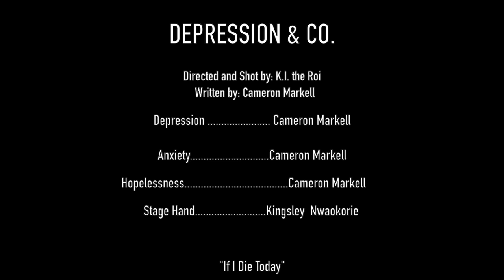Depression & Co. (short film)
௹ song
If I Die Today x K.I. the Roi

830 Westview Drive, S.W.

// ignore //
Short Film; Acting; Depression; Anxiety; Mental Health Awarenesses; Transformation; Cameron Markell; Cash Money Cam; SeatGeek; Vlogger